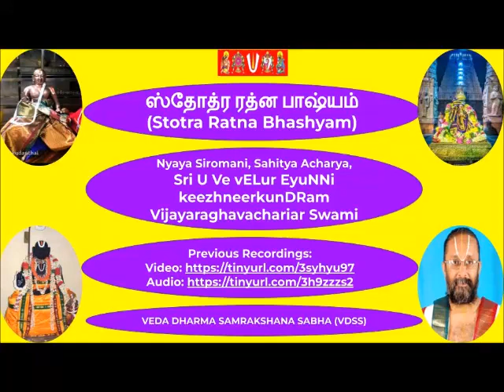66 = slOkA 47 = ஸ்தோத்ர ரத்ன பாஷ்யம் (Stotra Ratna Bhashyam)